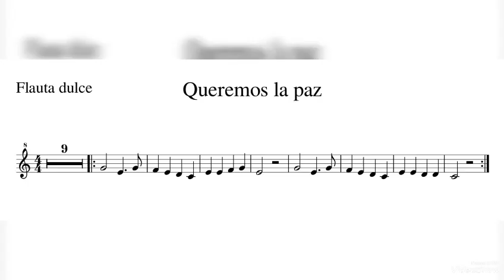Vídeo queremos la paz, 6º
Explicación canción queremos la paz.
Flauta dulce. 6º

ABMH